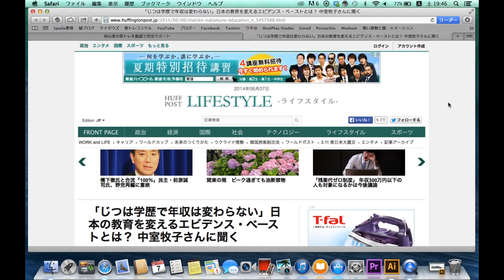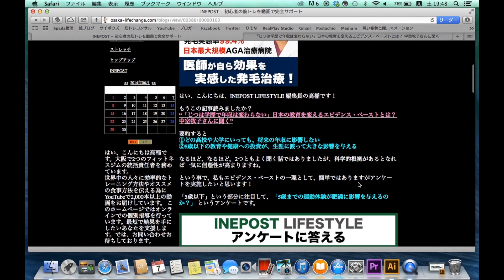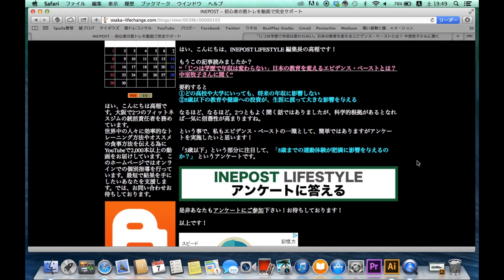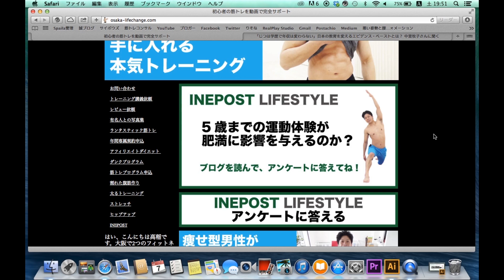【INEPOST】5歳までの運動体験が肥満に影響を与えるのか？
イネポスト始めます！

待望のSixPackプログラムをついにリリース！最短で割れた腹筋を手に入れたいあなたの為のプログラムです

★★★高稲達弥の自己紹介★★★
はい、こんにちは高稲です！
大阪で2つのフィットネスジムの統括責任者を務めています。
【大阪上本町ボディメイクスタジオGiNA】
世界中の人々に効率的なトレーニング方法やオススメの食事方法を伝える為にYouTubeで2,000本以上の動画をお届けしています。